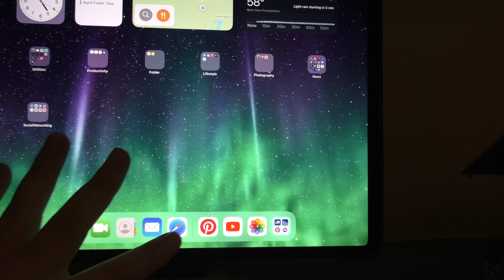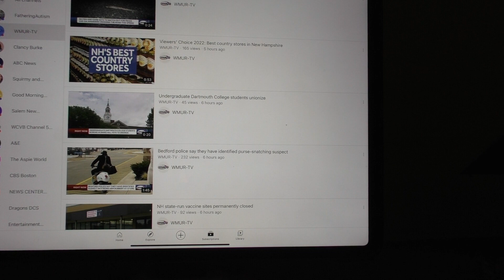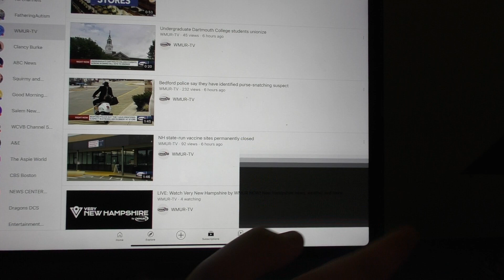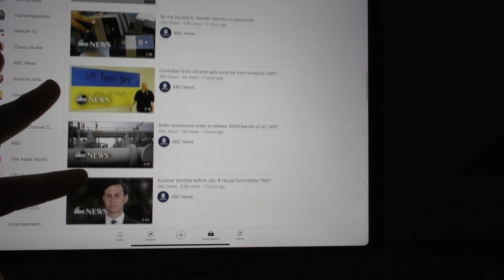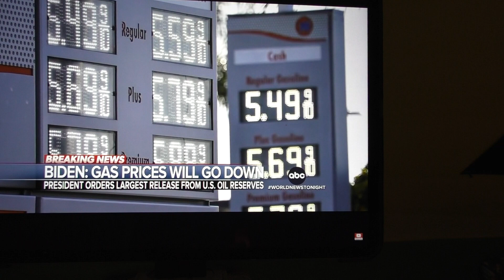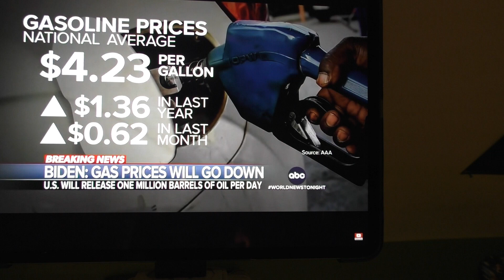The Riley King Newscast